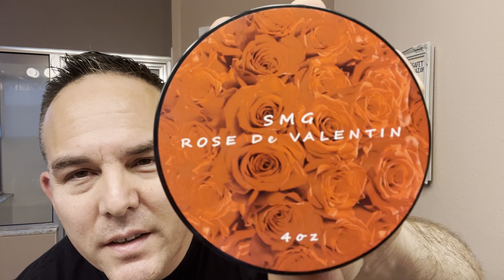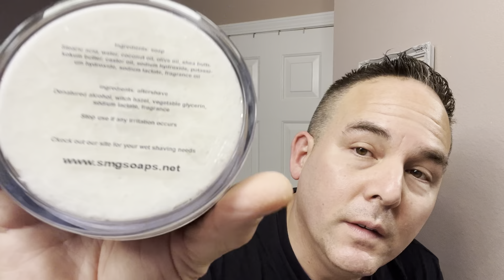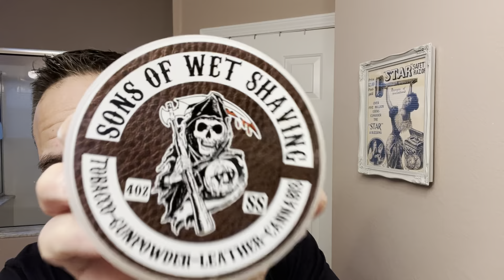Epic Mail Call & Perfect Valentine’s Day Shave!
This is my epic mail call from a free raffle that I won from Jon Romanov from the South Florida Wet-Shavers Group! I was super excited for this mail call in which the items used turned out to be the perfect Valentine’s Day Shave! The SMG Rose De Valentin Shave Soap & Aftershave was perfect for this shave and superb as well as the other items in the raffle!